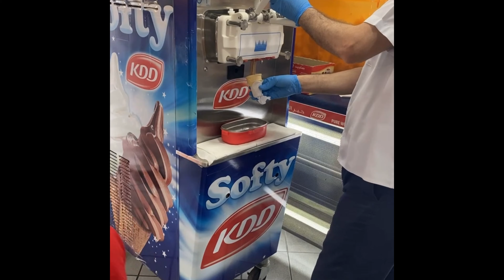LUNCH IN FREEJ | BOAT RIDE IN SALMIYA | KUWAIT VLOGS | VLOGGING DAYS